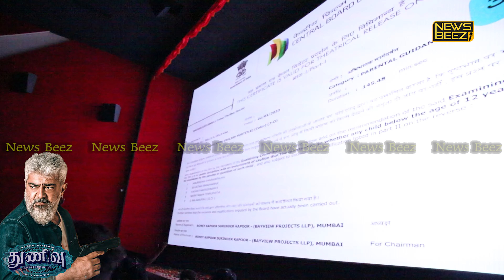Varisu FDFS Celebration VS Thunivu FDFS Celebration | Ajithkumar | Thalapathy Vijay